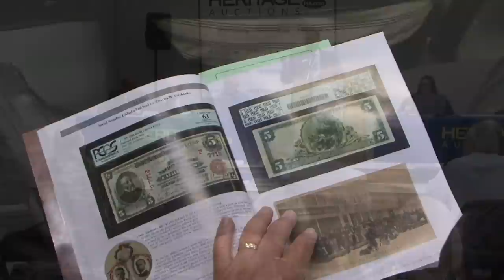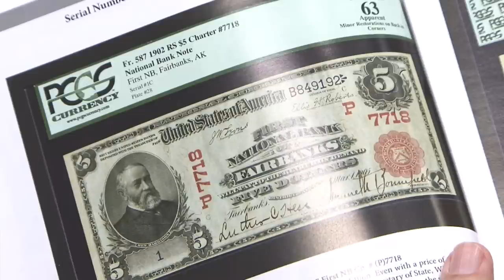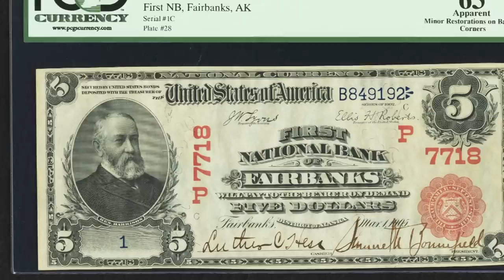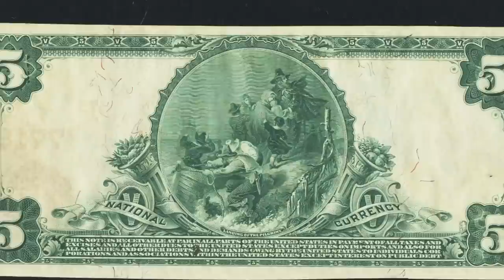Heritage Auction Sale of Alaska Red Seal #1 National Bank Note. VIDEO: 4:14.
Interviewer: David Lisot, Shawn Schiller, Heritage Auctioneer, Jesse Lipka, Purchaser.
A rare and historic National bank note was recently sold by Heritage Auctions. This Alaska #1 is one of only three notes known of this series. Watch the auction sale as the note brings almost a quarter of a million dollars and hear from the purchaser why he spent so much money for a single note.